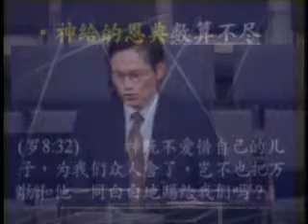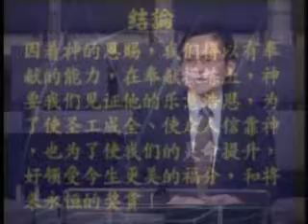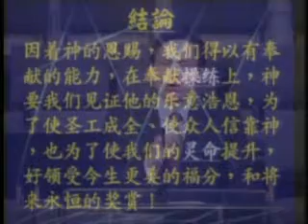GPCCC 2008-10-12 奉獻的獎賞 4/4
奉獻的獎賞 楊光甫牧師